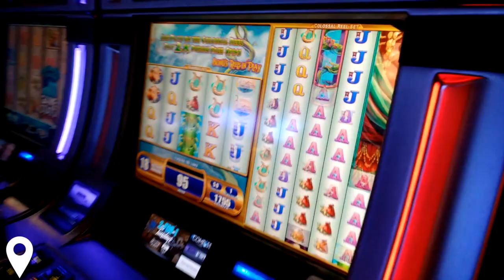Usa family trip 2018 (itgel)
Wasghingrhon Dc , New-York, Buffalo, Canada Toronto, Niagara falls. Las Vegas , Los Angeles, Grand Canion, Antelope, Horse Bend Shoe